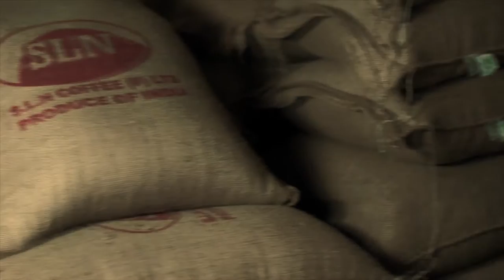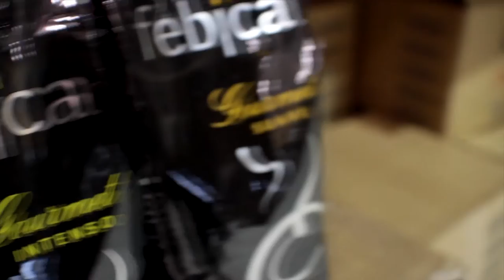FEB PROMO ENG+CZ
Představení Portugalské kávy FEB. Titulky České, více na